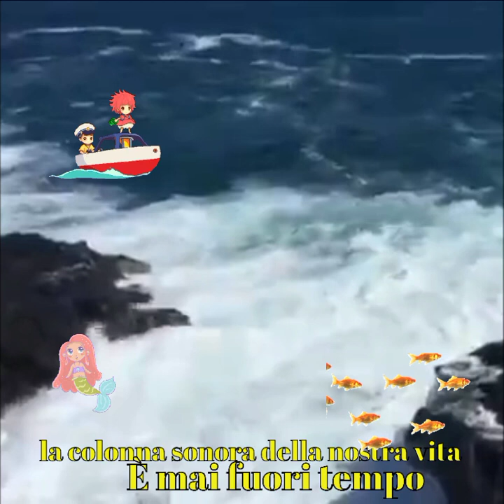Tu continua a vula'Mientre o viento Ce porta la'Addo ce stanno E parole chiu' belle🚣‍♂️🚣‍♂️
Tu continua a vula'
Mientre o viento
Ce porta la'
Addo ce stanno
E parole chiu' belle
Che te pigliano pe mbara'
Ah comme se fa'